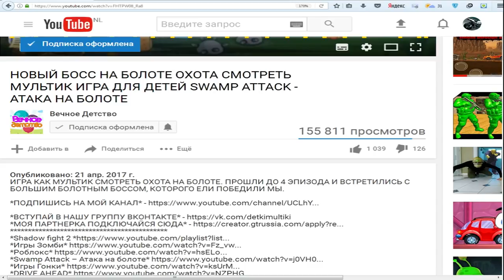Растения против зомби мультик игра для детей | Plants VS Zombie часть 11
Выращиваем горох и стреляем им по зомбикам, которые хотят захватить наш дом. Также собираем различные солнышка, чтобы покупать за них новые оружия и уничтожать злых зомби. Plants VS Zombie, зомби растение полное прохождение игры часть Одиннадцатая!